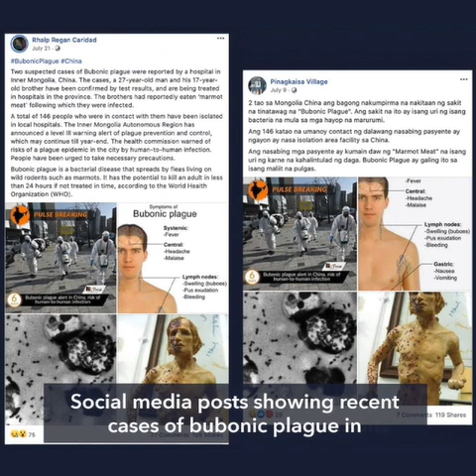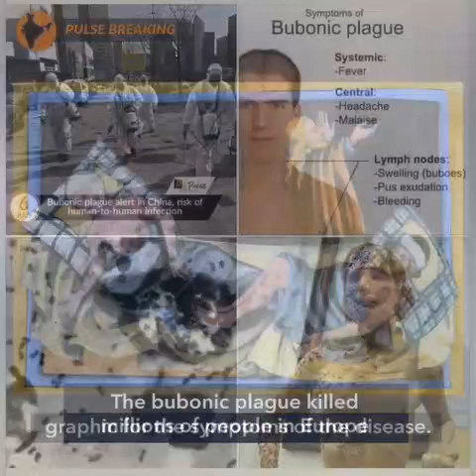FALSE: Photos of bubonic plague in Inner Mongolia, China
More videos on Rappler Social media posts showing recent cases of bubonic plague in Inner Mongolia, China include photos of people in hazmat suits and a man with skin infection. These posts are FALSE.